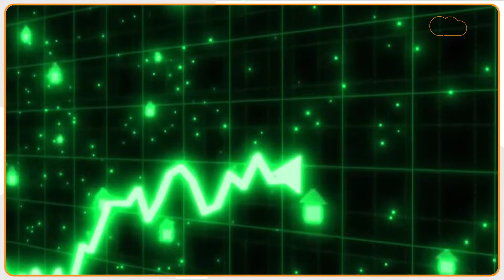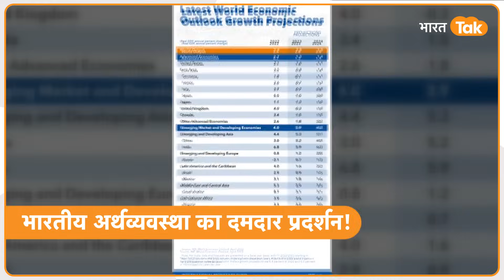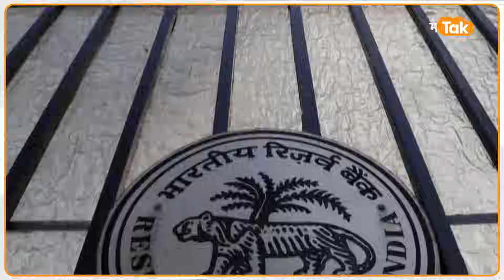India की Economy इस बार तोड़ देगी सारे रिकॉर्ड, China, America, Canada सबने पकड़ा माथा !